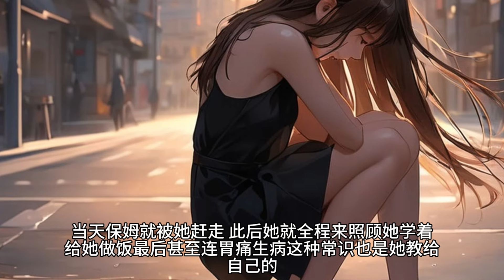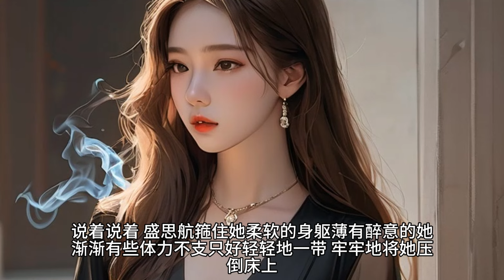（相思）因为姐弟的身份，他不敢表露心意，只能偷偷在画室里临摹她的照片，整整一千张素描，每一张画的角落都写上一句：盛安染，我喜欢你可三个月前的那个晚上，这个秘密被盛安染撞破了！